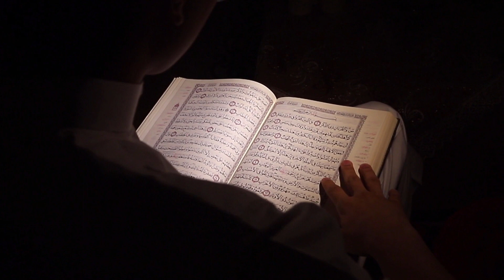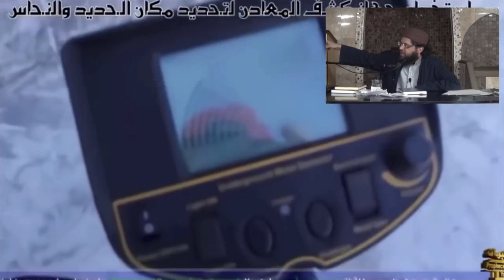THE WALL OF YAJUJ AND MAJUJ IS FINALLY DISCOVERED!!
NISHTAR TV